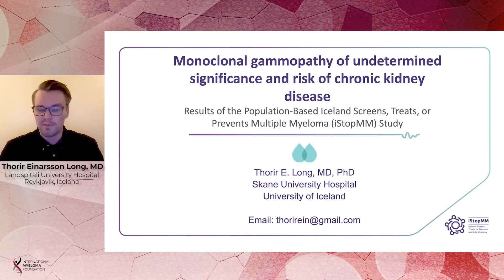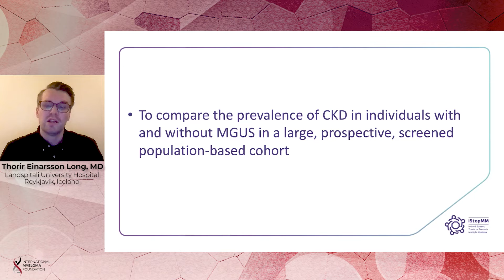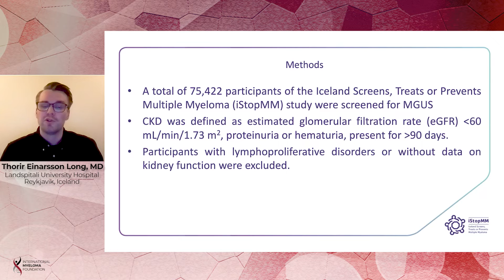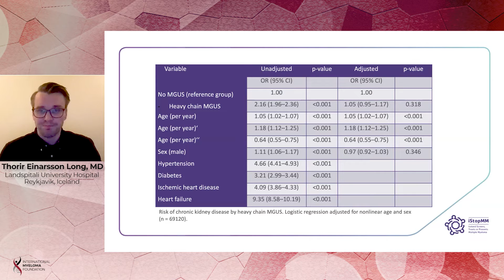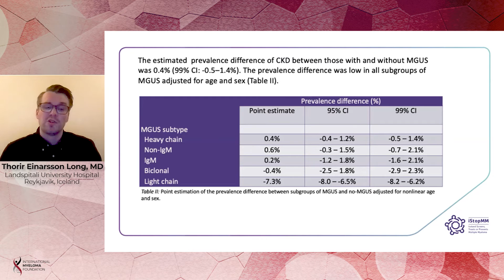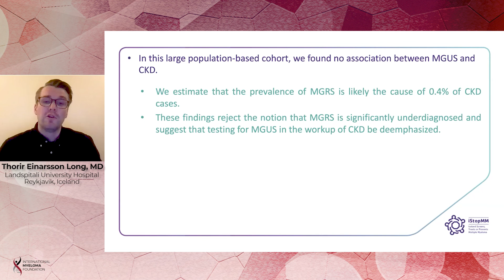MGUS and Risk of Chronic Kidney Disease: Results of the Population-Based iStopMM Study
Dr. Thorir Einarsson Long, University of Iceland, presents an abstract to compare the prevalence of chronic kidney disease in individuals with and without monoclonal gammopathy of undetermined significance in a large, prospective, screened, population-based cohort.

Background:

Monoclonal gammopathy of undetermined significance (MGUS) and chronic kidney disease (CKD) are common conditions. When monoclonal gammopathy causes CKD it is referred to as monoclonal gammopathy of renal significance (MGRS) and a kidney biopsy is required to confirm the diagnosis. Because of this, some have speculated that MGRS may be severely underdiagnosed and have recommended considering a kidney biopsy in all individuals with MGUS who have microscopic hematuria, proteinuria, or declining estimated glomerular filtration rate (eGFR) of less than 60 mL/min/1.73m2. If MGRS were more common than previously thought, the prevalence of CKD in persons with MGUS would be expected to be higher than persons without MGUS. We aimed to compare the prevalence of CKD in individuals with and without MGUS in a large, prospective, screened, population-based cohort. Furthermore, we aimed to assess possible association between M protein concentration and kidney function.

Conclusions:

In this nationwide prospective population-based screening study of nearly 70,000 individuals, we found no association between MGUS and CKD, regardless of whether CKD was defined based on eGFR, urinary findings, or both. Furthermore, we found no association between M protein concentration and eGFR or severity of albuminuria. We conclude that in the absence of multiple myeloma, the results of SPEP, IFE, and serum FLC measurements are of little value in the evaluation of CKD. Furthermore, our results are not consistent with substantial underdiagnosis of MGRS.

Category
Nonprofits & Activism
License